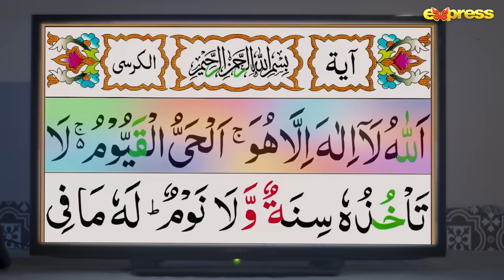Dayan | Episode 11 [Eng Sub] | Yashma Gill - Sunita Marshall - Hassan Ahmed | 14 Feb | Express TV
Dayan | Episode 11 | Yashma Gill - Sunita Marshall - Hassan Ahmed | 14 Feb | Express TV

Producer : Babar Javed
Director : Faiz
Writer : Rafaqat Hayat

Cast : Yashma Gill, Sunita Marshall, Hassan Ahmed, Adnan Shah Tipu, Sabiha Hashmi, Saleena Sipra, Paras Masroor, Abdul Muqeet, Shiza, Sehra Raza, Javed Iqbal, Sidra Sajid, Dawar Nawaz, Salman Arif & Amir